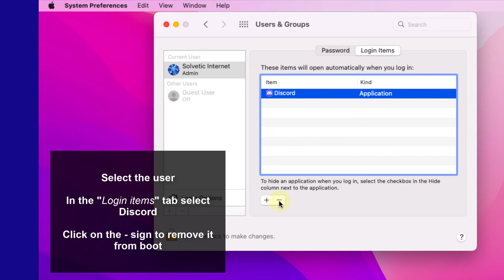How to Stop Discord from Opening on Startup Mac ✔️ How to Make Discord not Open on Startup Mac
Solvetic_eng video-tutorial to know how to Stop Discord from Opening on Startup Mac (Disable Discord on startup windows 11)

We show you how to prevent Discord from starting automatically on MAC startup. If you have a Mac or Macbook and you don't want Discord to open only at startup, watch this video where we explain how to make Discord not open only when you start Mac.